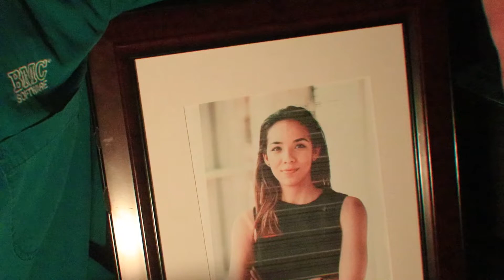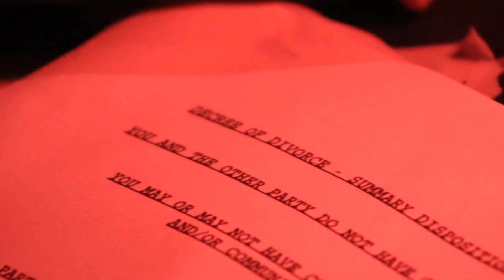Papers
A film project produced with full intention of being extremely strange.